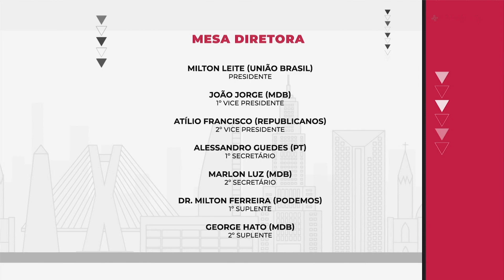Associação para o Desenvolvimento Integral do Down (ADID) | DiverCidade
No DiverCidade desta semana, a conversa é com Bento Zanzini, presidente da Associação para o Desenvolvimento Integral do Down (ADID), que comentou sobre as atividades promovidas pela organização.

▶️Sobre o DiverCidade: Roberto Rios e Suellen Gonçalves trazem, a cada programa, uma entrevista diferente para falar sobre a inclusão de pessoas com deficiência na sociedade. Todos os episódios são pensados na acessibilidade e com inclusão de libras